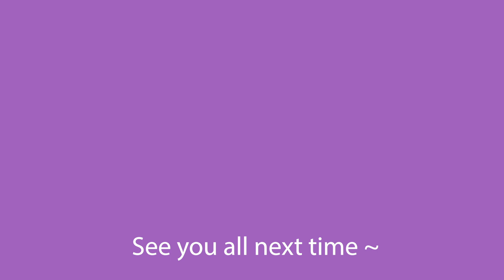Aussies react to Dreamcatcher - Odd Eye MV Reaction | Australians react to Kpop / K rock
Best new Kdramas to watch in 2021 January 😱 | Mr queen, Uncanny Counter, Lovestruck in the City 😍

Aussies react to HyunA - I'm Not Cool MV Reaction | Australians react to Kpop | 현아 리액션

0:00 Odd Eye first time reaction